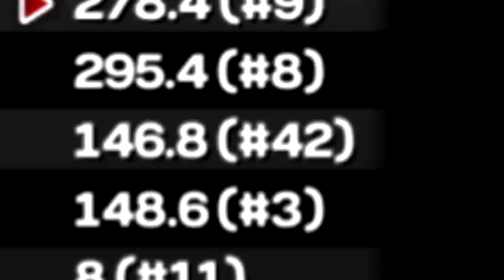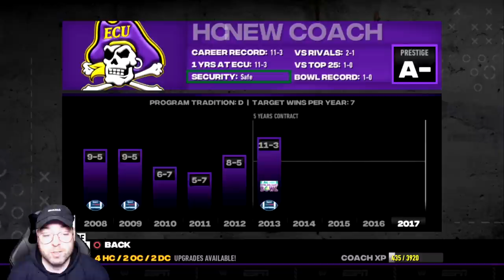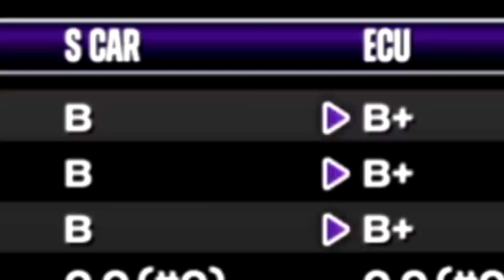The Career of a 99 Overall DE | NCAA 14 Experiments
Socials -

PerramCrowe